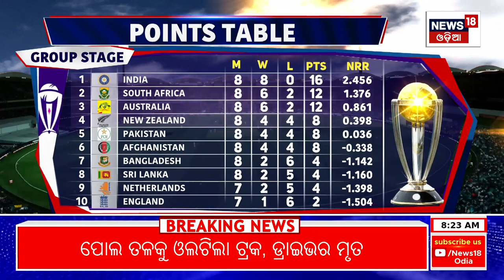Glenn Maxwell Double Century Highlights: World Cup 2023 | Australia vs Afghanistan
Australia vs Afghanistan (AUS vs AFG), World Cup 2023 highlights: Glenn Maxwell fought through cramps to smash an unbeaten 201 off 128 balls, single-handedly guiding Australia to an improbable three-wicket win over Afghanistan in a World Cup match on Tuesday and sealing the team's spot in the semifinals.  Five-time champions Australia won match against Afghanistan in worldcup 2023 in a battle of ICC Cricket World Cup 2023 semi-final hopefuls at Wankhede Stadium, Mumbai
glennmaxwell maxwell Glenn Maxwell Double Century against afghanistan.